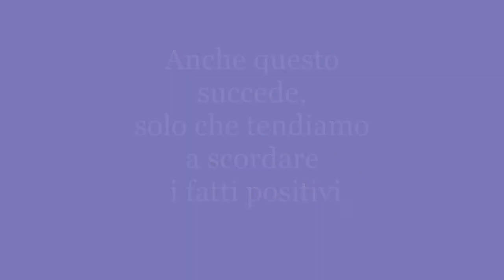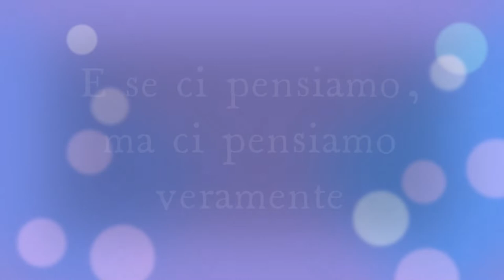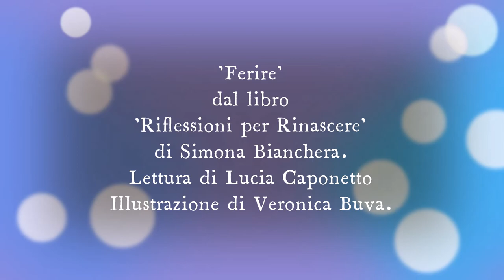"Ferire" tratto dal libro "Riflessioni per rinascere" di Simona Bianchera, voce Lucia Caponetto